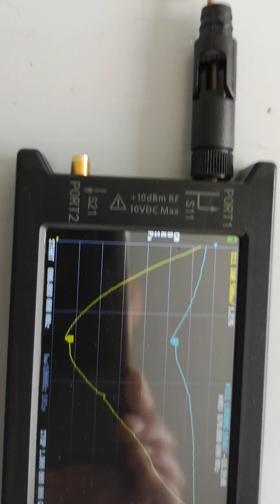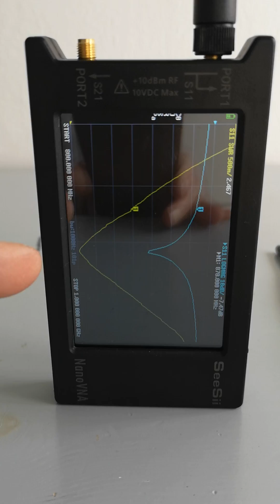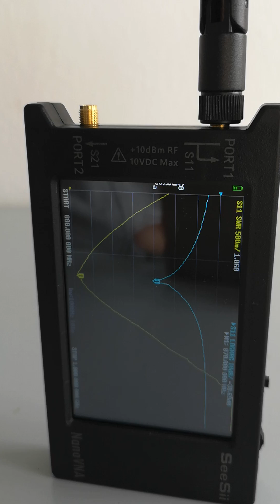Meshtastic Antenna Trimming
I ended up extending the radiating element by 11mm in order to tune the antenna to 870MHz.
This improved rssi by around 3dB and gives an easier time to the transmitter too.